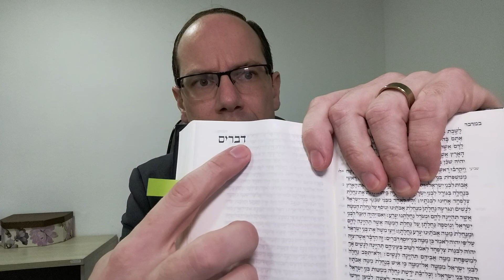A Bíblia - Deuteronômio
fechamos o pentateuco com o 5° Livro de Moisés.